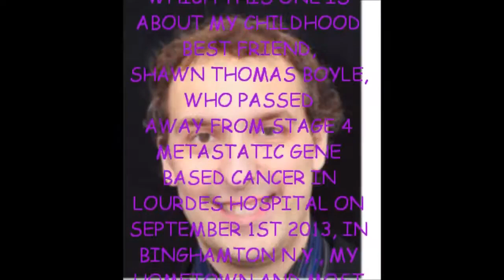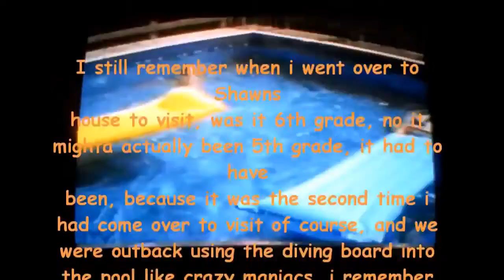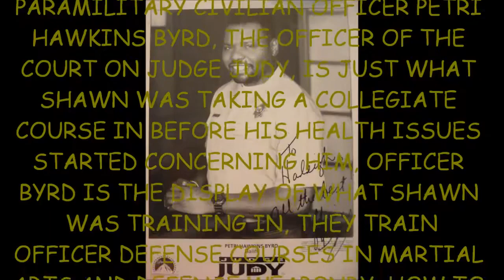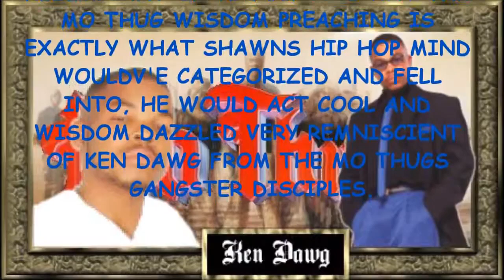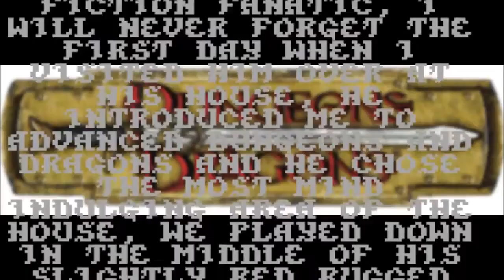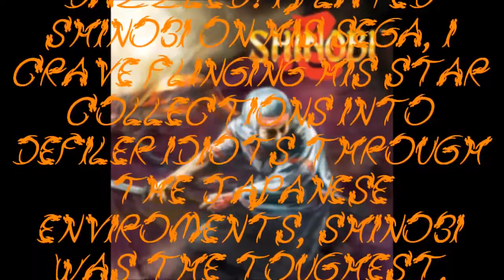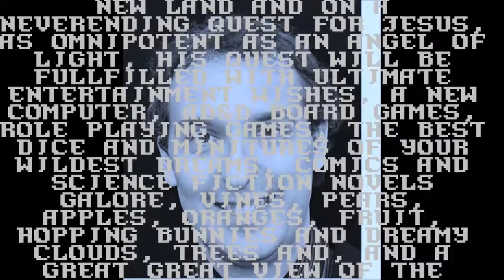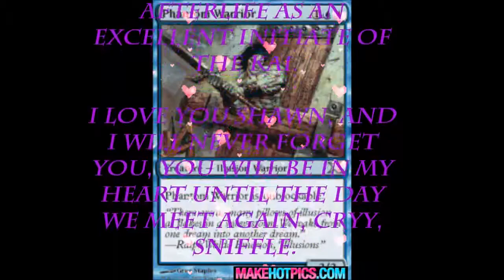Shawn Boyle tribute